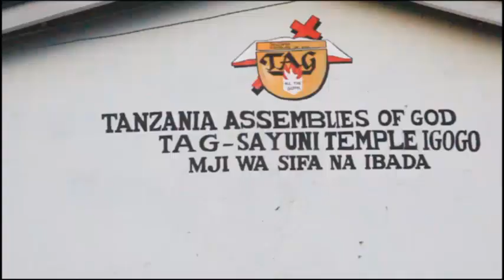KUBWA KATIKA KANISA LA TAG IGOGO JIJINI MWANZA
Tukio kubwa la fanyika katika Kanisa la TAG Igogo jijini Mwanza